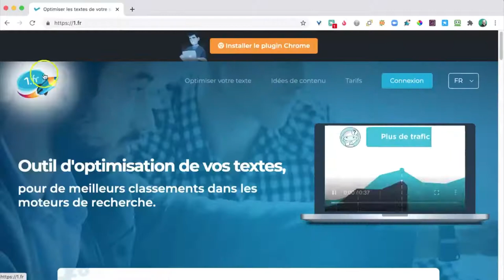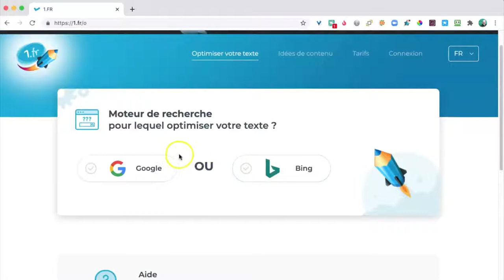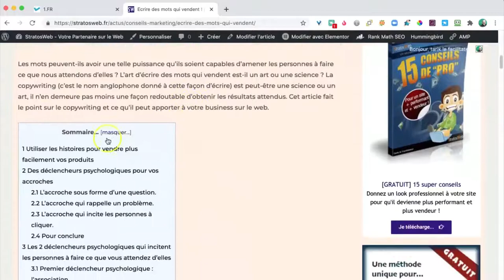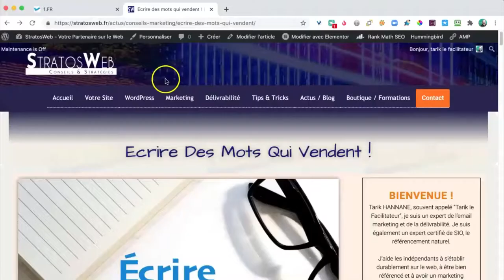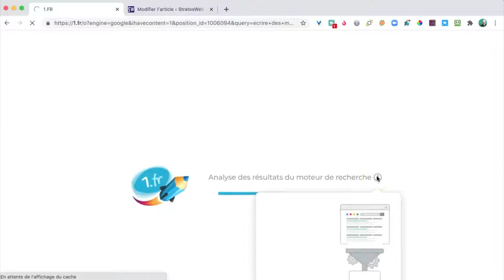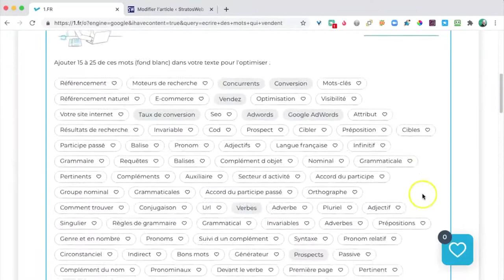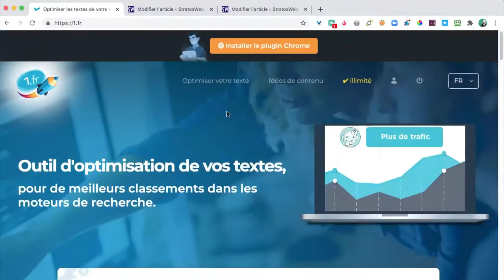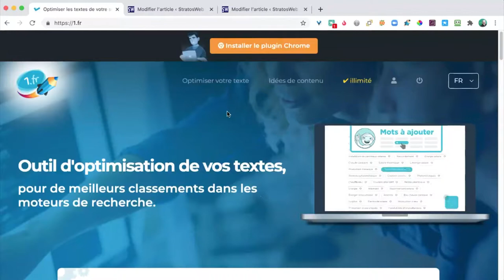1.fr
Cette vidéo présente un outil permettant d'optimiser vos textes pour un référencement optimal sur Google. 1.fr est un site qui permet :
• de choisir un "mot-clé" ou une "expression-clé" sur lesquels optimiser un texte
• d'analyser avec les outils de Google le texte et
• vous donne un score de référencement sémantique
J'ai testé cet outil... et je ne peux plus m'en passer...

➖➖➖➖➖➖ MES PDFS POUR VOUS ➖➖➖➖➖➖
•  [GRATUIT] Démarrer une web-entreprise pour - de 200€/an :